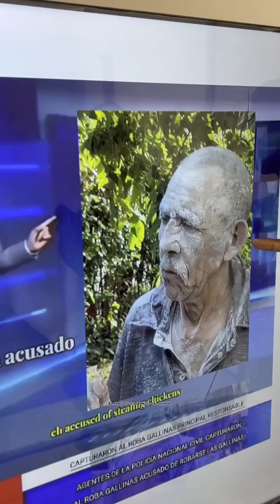El pajuate sale en las noticias por roba gallinas 🤣